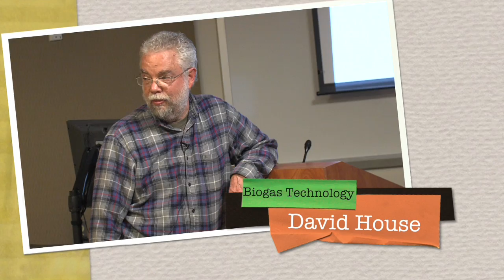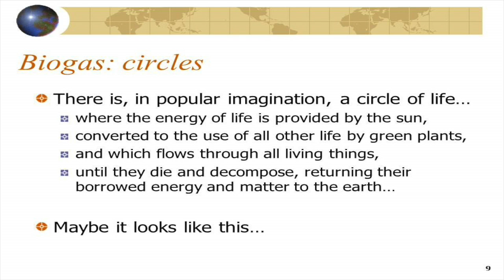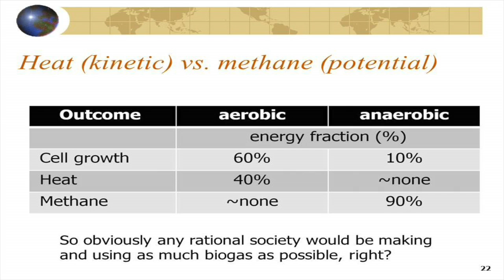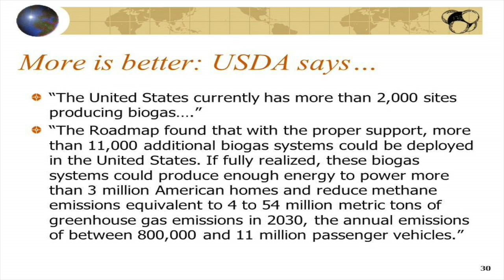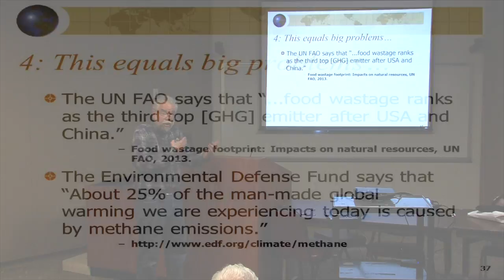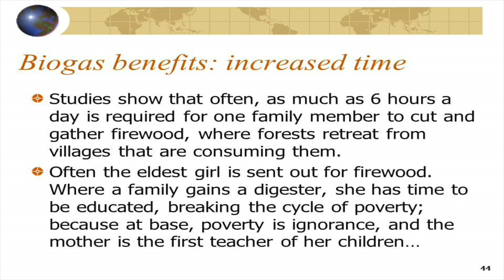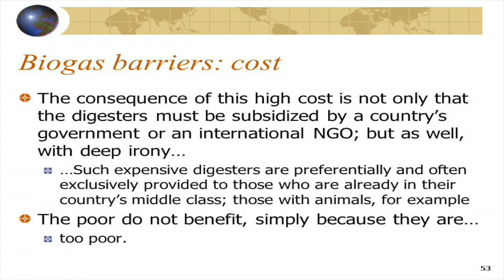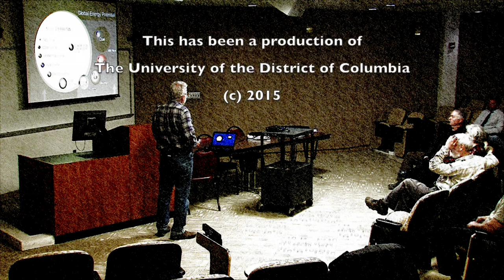CAUSES Lecture: Biogas Climate Change, Reduction of Poverty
David House, is a renewable energy expert, designer, poet and author of Methane Systems: The Complete Biogas Handbook.
David is the founder of Earthmind, an educational non-profit teaching about ecological living.  He is also the designer of a low-cost, plastic-bag-based biogas digester for equatorial belt countries and inventor of a patented new technology for cochlear implants.  Presently he is developing a low-cost biogas digester for used in the United States and around the world.